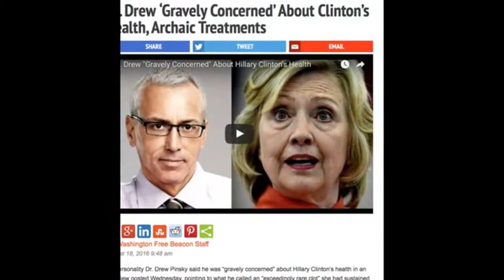Our last chance to save America from the likes of Clinton ,Obama and the Bush family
Being that since I published a letter about the CIA putting C-4 explosives in Virginia School Buses in April my letters to the editor are no longer being published. Not because that are too long. But because they sometimes open peoples minds about the corruption Wikileaks has proven The fact that the media will not talk about Wikileaks is proof positive that the majority of the media is bought off.
Dear Editor,
You might find it hard to believe, but since my April letter was published about the CIA leaving C4 explosive in a Virginia school bus, I have not had any letters published in any newspaper. Having 1-3 letters printed a week was a common occurrence prior to that day. But you know since Donald Trump defied the establishment the media and government have hit new heights of corruption and collusion to the point that the Bush's , Clinton's and King Obama have turned us into a banana republic. Why Clinton and Obama are trying to get into a nuclear war with Russia and why the media is making the Russians the bad guys is a hard one to answer. The unthinkable answer is that the only way out of total collapse of the world economy is to kill off the people who are owed pensions, social security with a 20 trillion dollar debt . Then you can declare marshal law and the New World Order is completed. Out of all the candidates Trump is the only candidate left , after Bernie Sanders was robbed, who is not confrontational with the Russians and is not afraid to point his finger at Saudi Arabia who funded the attack on 9/11/2001 and Benghazi and ISIS with our blessings.